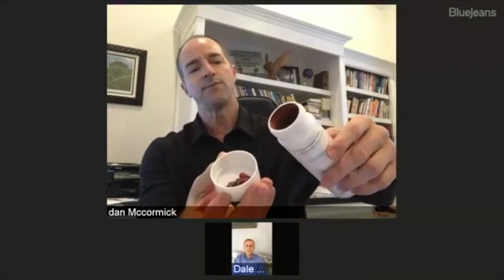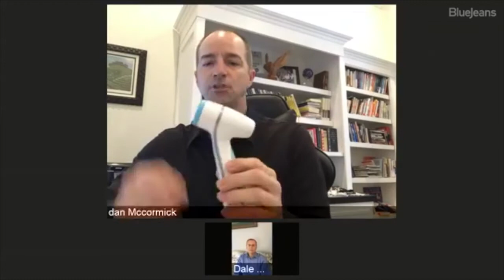Millionaire Training LumiSpa with Dale Kern